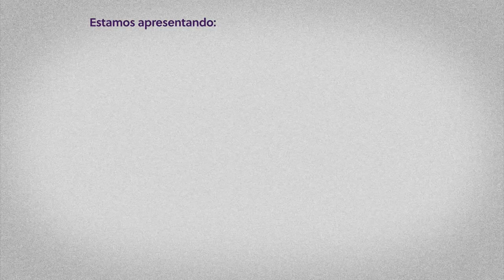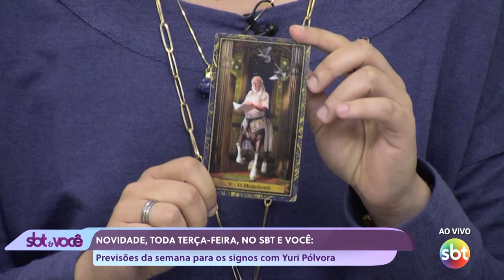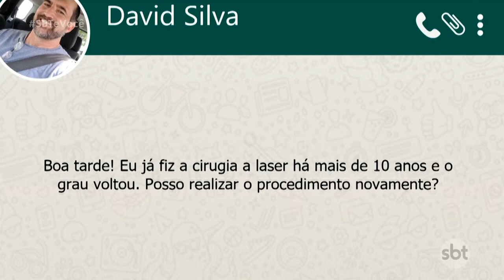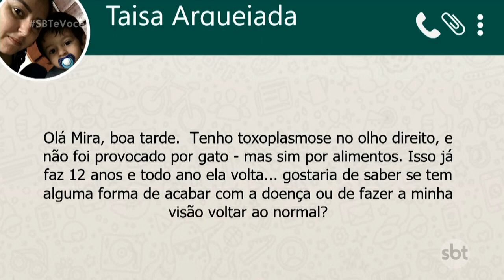SBT e Você - (18-10-2022)